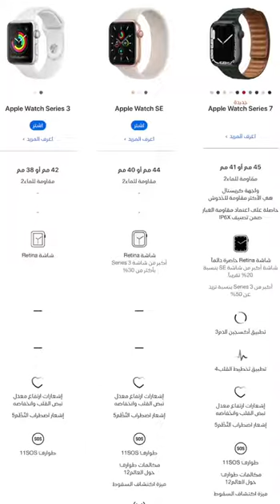Apple watch series 7 connect your device review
Apple watch series 7
# Short
# zainsul